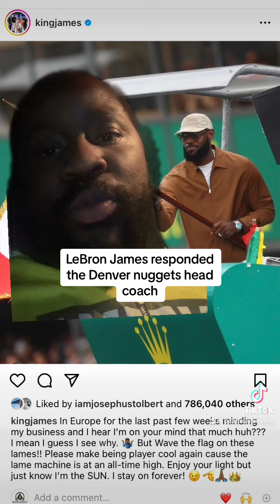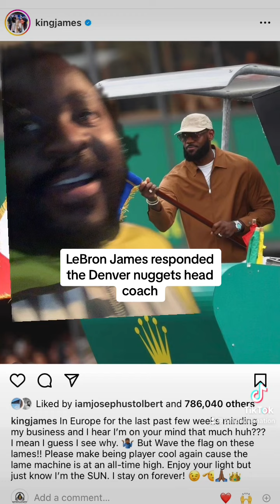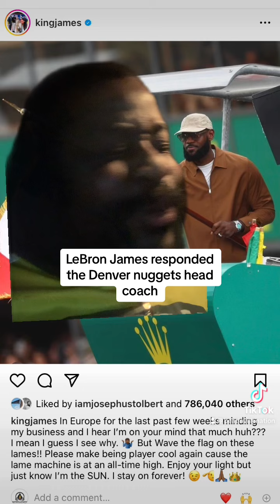LeBron James vs Denver nuggets head coach 2023